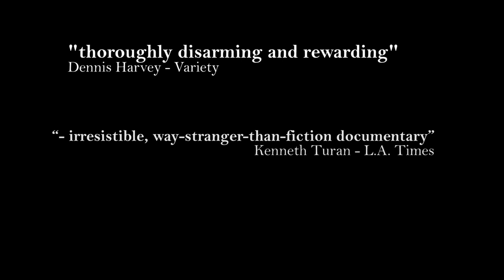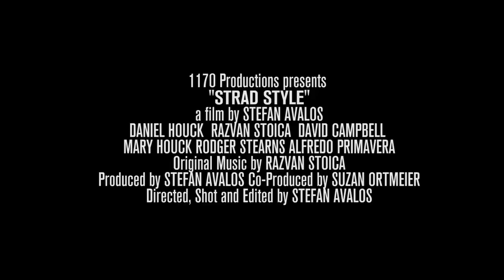Strad Style - Official Trailer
Indie Hit "Strad Style" is coming to Digital HD on November 7th.